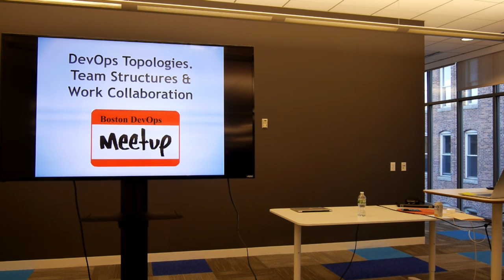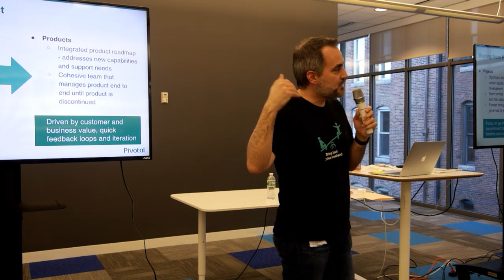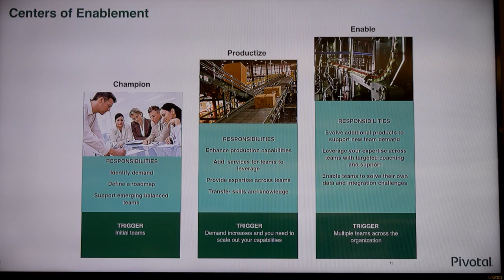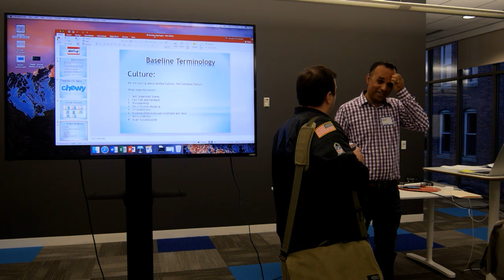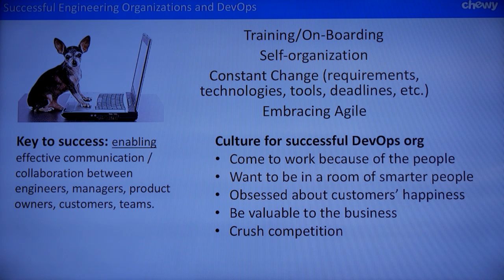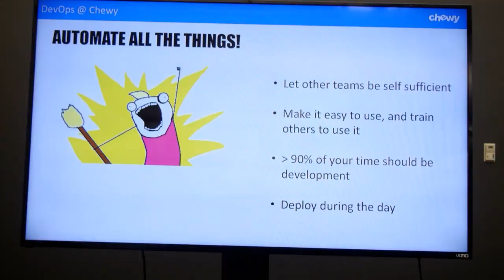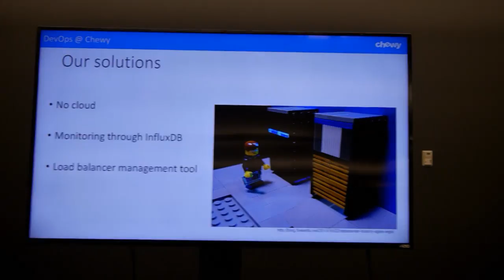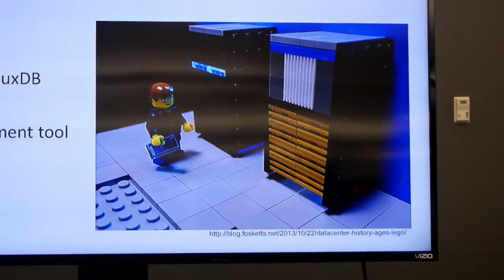Boston DevOps: DevOps Topologies. Team Structures and Work Collaboration.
This month we will be talking about organizational structures for DevOps. What team structure is right for DevOps to flourish? Clearly, there is no magic conformation or team topology which will suit every organization. However, it is useful to characterize a small number of different models for team structures, some of which suit certain organizations better than others.

The primary goal of DevOps within an organization is to improve the delivery of value for customers and the business, not in itself to reduce costs, increase automation, or drive everything from config management; this means that different organizations might need different team structures in order for effective collaboration to take place.

Presentations will be from different perspectives.

Kicking off the talks:

Chuck D'Antonio: - Advisory Platform Architect, Pivotal. Chuck is a zealous cook, eater, and cocktail composer. He's an escaped enterprise IT leader now helping Pivotal's customers change their systems and culture. He believes that while IT doesn't matter, technology certainly does.

Talk: DevOps changes the way large organizations communicate, deliver services, and measure results. Organizations can't change without the people in them, but we're not always ready for that. Collaborative approaches challenge our traditional models of personal success and professional growth. How do we align these models to ensure the best outcome for teams and their members?

Mohit Dilawari -Sr Director Engineering.  An early employee at Localytics and have spent the last six year scaling out the team, architecture, and infrastructure.

Talk: Evolution of the Localytics’ Team: Story about scaling engineering teams at Localytics and how we have evolved our devops practices over time

Patrick Hemmer: Solving problems with DevOps for about 10 years. Currently at Chewy.

Talk: What we at Chewy consider to be core to what DevOps means. Basically policy and practice. Towards the very end I'll touch on some things that we do that might be different from what others are doing, but still work with DevOps world.

Mishka Surilov: VP @Chewy: Talk about how Chewy is growing the org (so all dev teams are responsible for their operational needs & how we are setting up the organization where tech people can continue growing without ever switching to management.